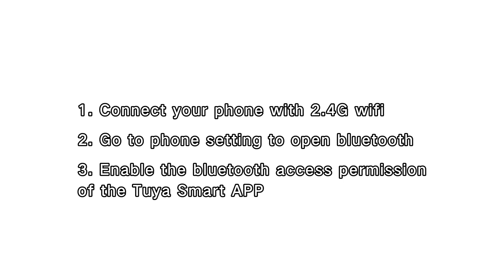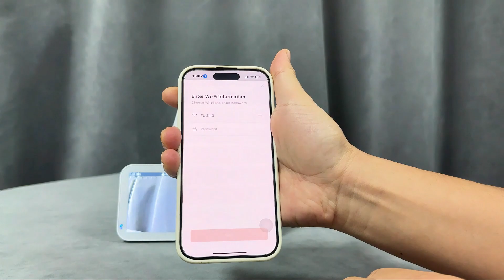Pair product with Tuya Smart App (baby monitor )